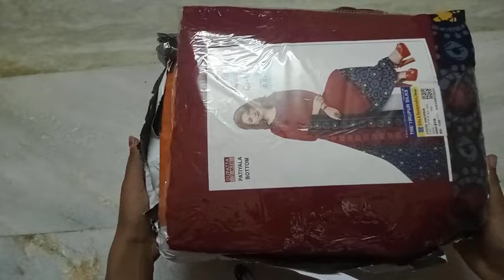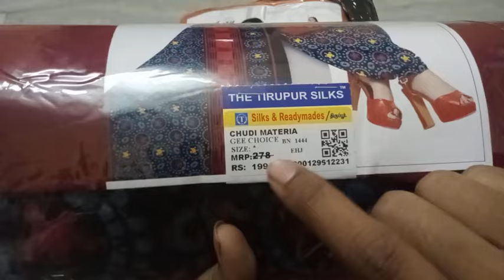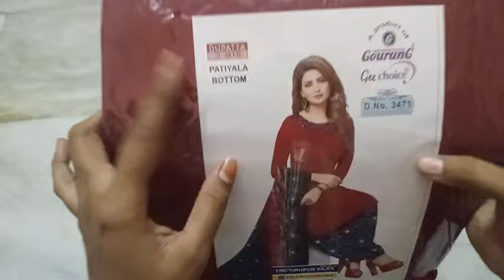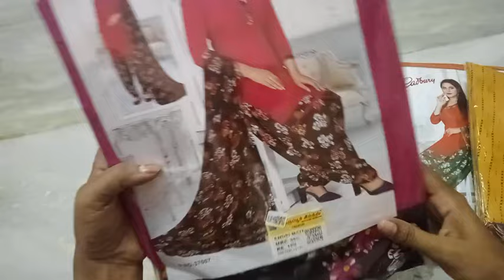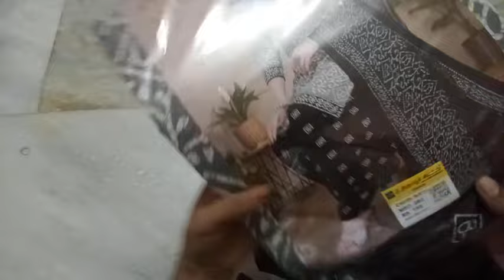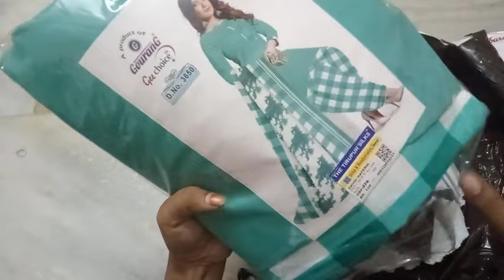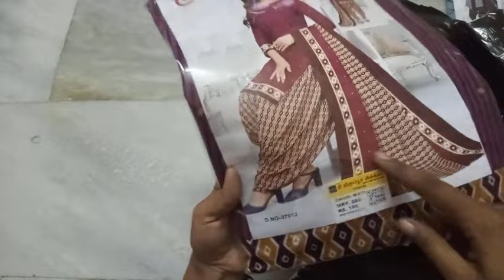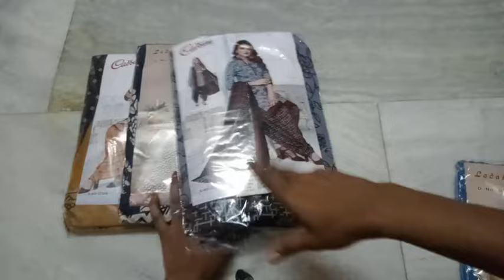15 சுடி மெட்டீரியல் வாங்கி இருக்கேன்/cloth REVIEW VLOG வாங்க பாக்கலாம்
Thank for joining

SHOP ADDRESS

தி திருப்பூர் சில்க்
The Tirupur silk

4/404, Tirupur tower
Palladam road,veerapandi post
Near vidhyalayam Bus stop
Tirupur - 641605 (TN) India

Hi friends
JJ bujjima ✂️💃 tailoring 💃✂️

@jj bujjima ✂️💃 tailoring 💃✂️

And click 🔔🔔🔔 icon for future notification